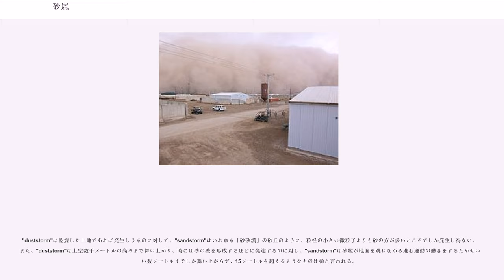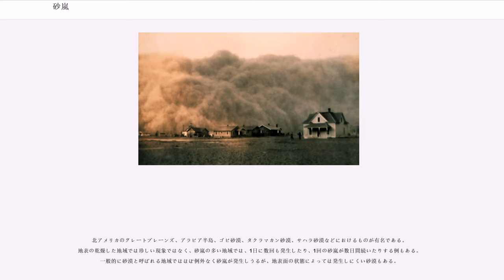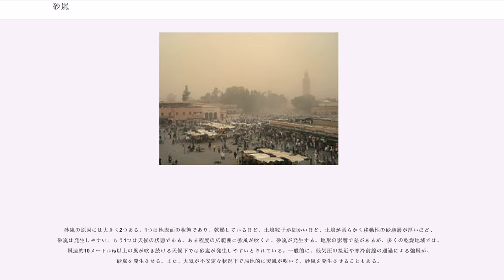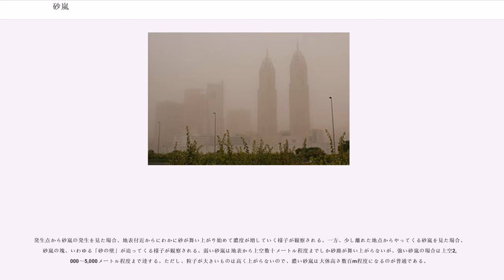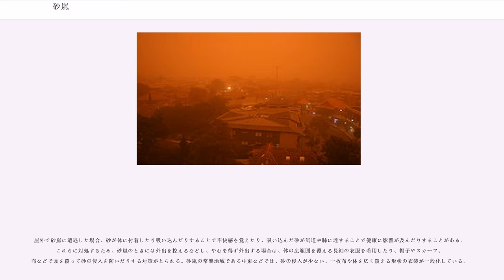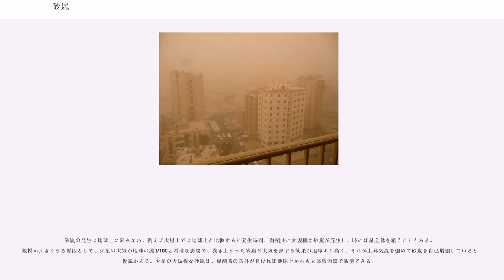砂嵐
砂嵐（すなあらし、）または砂塵嵐（さじんあらし、）とは、塵や砂が強風により激しく吹き上げられ、空高くに舞い上がる気象現象である。空中の砂塵により、見通しが著しく低下する。砂漠などの乾燥地域において発生する。

厳密には"duststorm"と"sandstorm"は定義が異なる。"duststorm"は、吹き上げられている土壌粒子の多くが粒径1/16ミリメートル以下、砕屑物の分類上「シルト」や「粘土」等であるものをいう。一方"sandstorm"は、吹き上げられている土壌粒子の多くが粒径 2 - 1/16 ミリメートルの「砂」であるものをいう。

"duststorm"は乾燥した土地であれば発生しうるのに対して、"sandstorm"はいわゆる「砂砂漠」の砂丘のように、粒径の小さい微粒子よりも砂の方が多いところでしか発生し得ない。また、"duststorm"は上空数千メートルの高さまで舞い上がり、時には砂の壁を形成するほどに発達するのに対し、"sandstorm"は砂粒が地面を跳ねながら進む運動の動きをするためせいぜい数メートルまでしか舞い上がらず、15メートルを超えるようなものは稀と言われる。

日本語では"duststorm"は「砂塵嵐」、"sandstorm"は「砂嵐」と訳すが、「砂塵嵐」が砂と塵の2つの語を含んでいることから"duststorm""sandstorm"2つを総称して「砂塵嵐」と呼ぶ場合もある。

気象観測において天気を通報する際には、国際気象通報式のSYNOPおよびSHIPにおいて砂嵐や砂塵嵐を表すものは以下の8種類ある。

METARやTAFでは、「視程障害現象」の欄のDUがちり、SAが砂を表し、「特性」の欄の低いを表すDR、高いを表すBLと組み合わせて用いる。

日本では、「塵または砂」が強風により空中高く舞い上がっていて、視程1キロメートル未満のときに天気を「砂じんあらし」とする。

北アメリカのグレートプレーンズ、アラビア半島、ゴビ砂漠、タクラマカン砂漠、サハラ砂漠などにおけるものが有名である。地表の乾燥した地域では珍しい現象ではなく、砂嵐の多い地域では、1日に数回も発生したり、1回の砂嵐が数日間続いたりする例もある。一般的に砂漠と呼ばれる地域ではほぼ例外なく砂嵐が発生しうるが、地表面の状態によっては発生しにくい砂漠もある。

例えば、地表のほとんどが岩石で覆われていて砂塵の少ない岩石砂漠地帯では、強風が吹いても砂嵐は発生しにくい。また同様に、土砂漠やサバンナなどで、雨期に入って湿ったり、植生に覆われたりして、土壌が固定されると砂嵐は発生しにくくなる。このような性質から、多くの地域では砂嵐に季節性があり、乾期の特に風の強い時期に、砂嵐が最も多く、激しくなる。

砂嵐の原因には大きく2つある。1つは地表面の状態であり、乾燥しているほど、土壌粒子が細かいほど、土壌が柔らかく移動性の砂塵層が厚いほど、砂嵐は発生しやすい。もう1つは天候の状態である。ある程度の広範囲に強風が吹くと、砂嵐が発生する。地形の影響で差があるが、多くの乾燥地域では、風速約10メートル/s以上の風が吹き続ける天候下では砂嵐が発生しやすいとされている。一般的に、低気圧の接近や寒冷前線の通過による強風が、砂嵐を発生させる。また、大気が不安定な状況下で局地的に突風が吹いて、砂嵐を発生させることもある。

大抵の場合、砂嵐の中は周囲よりも高温で乾燥している。砂嵐の中に含まれる砂塵が空気中の水分を奪うとともに、空気へと熱を放出するためである。しかし、時に雨を伴った砂嵐が発生することがあり、湿った砂嵐も存在する。

発生点から砂嵐の発生を見た場合、地表付近からにわかに砂が舞い上がり始めて濃度が増していく様子が観察される。一方、少し離れた地点からやってくる砂嵐を見た場合、砂嵐の塊、いわゆる「砂の壁」が迫ってくる様子が観察される。弱い砂嵐は地表から上空数十メートル程度までしか砂塵が舞い上がらないが、強い砂嵐の場合は上空2,000～5,000メートル程度まで達する。ただし、粒子が大きいものは高く上がらないので、濃い砂嵐は大体高さ数百m程度になるのが普通である。

昼間でも視界が数メートルになるような濃い砂嵐であっても、低気圧などの強風帯とともに数百～数千キロメートルを移動して各地に被害をもたらすことがしばしばある。発生地では砂丘がごっそり数キロメートル移動してしまうような場合もある。飛来地でも、数糎もの砂が積もり、町の景色が一変するような場合がある。一般的に、砂...